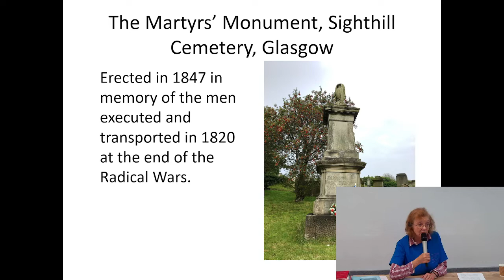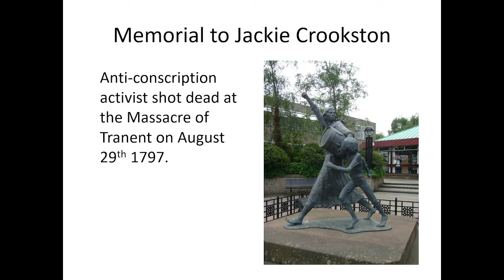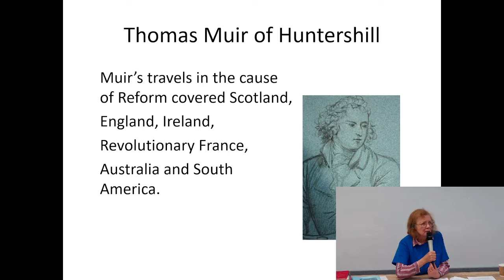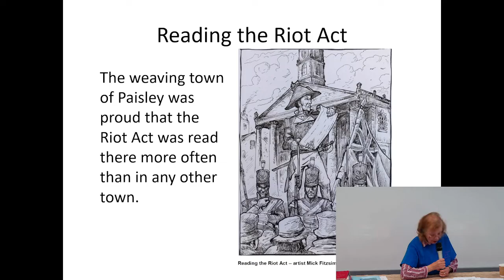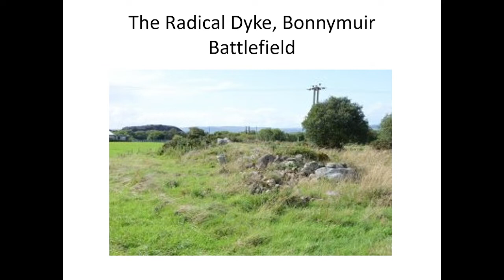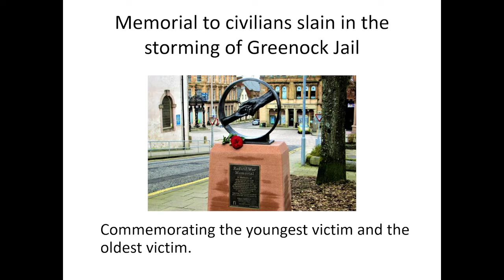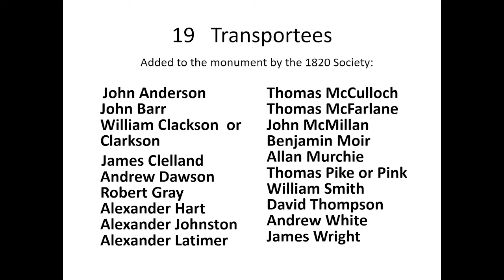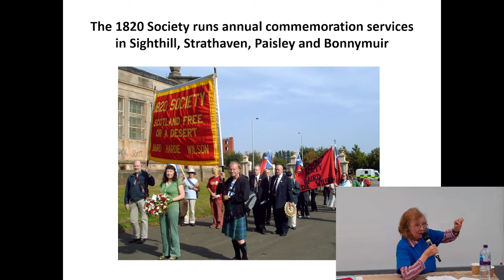The Radical Wars of 1787-1820 - Mary McCabe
The Radical Wars started in Glasgow in 1787 with the first organised strike in UK history and went on until the Scottish Uprising and the Battle of Bonnymuir in 1820. The aims were political as well as economic reform.

Thousands of men and women were involved in skirmishes, anti-conscription riots and illegal strikes throughout Scotland from Aberdeenshire to Dumfries and right across the Central Belt.

Para-military armies were raised on both sides. Two castles were stormed and there was at least one massacre. 88 men were charged with high treason. There were secret trials with judges and lawyers brought up from England, resulting in hangings, beheadings and transportations to Botany Bay.

The story of the Radical Wars was suppressed at the time and is now largely forgotten. This is an important part of your own history. Come and see the images and hear the tale as told by a member of the 1820 Society.